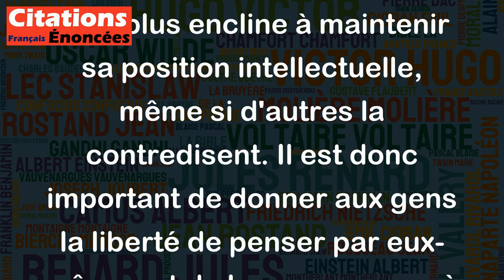L'important n'est pas de convaincre, mais de donner à réfléchir. - Bernard Werber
Cette citation de Bernard Werber est très pertinente. Elle suggère que notre objectif ne doit pas nécessairement être de convaincre les gens à tout prix, mais plutôt de les amener à réfléchir par eux-mêmes sur un sujet donné. Cela peut être plus efficace à long terme, car une personne qui a été convaincue de quelque chose par quelqu'un d'autre peut facilement abandonner cette position lorsqu'elle rencontre des arguments contraires. En revanche, une personne qui a pris le temps de réfléchir par elle-même sera plus encline à maintenir sa position intellectuelle, même si d'autres la contredisent. Il est donc important de donner aux gens la liberté de penser par eux-mêmes et de les encourager à réfléchir par eux-mêmes, plutôt que de chercher à les convaincre de notre point de vue.